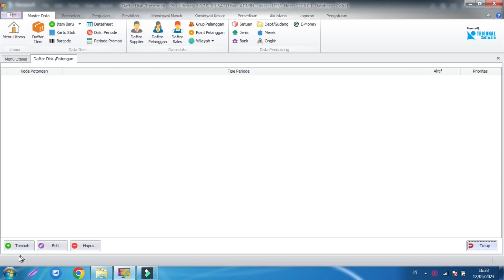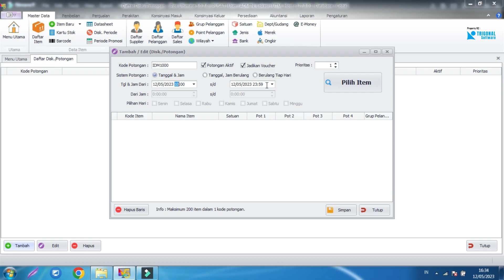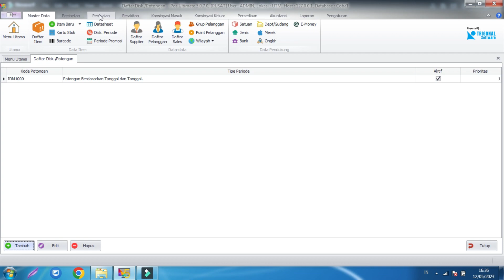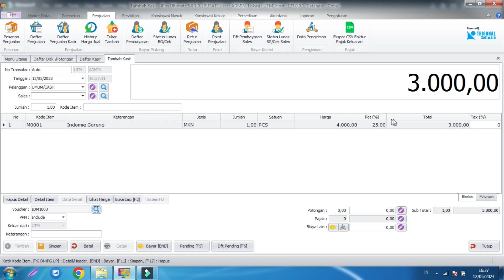Tips dan Trik: Membuat dan Menampilkan Voucher pada Penjualan Kasir IPOS 5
Pada video kali ini kami akan mentutorialkan tentang beberapa langkah singkat untuk Membuat dan Menampilkan Voucher pada Penjualan Kasir IPOS 5. Yuk simak video ini sampai habis ya.